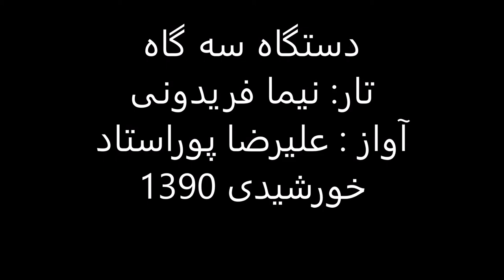دستگاه سه گاه تار نیما فریدونی خواننده علیرضا پوراستاد 1390